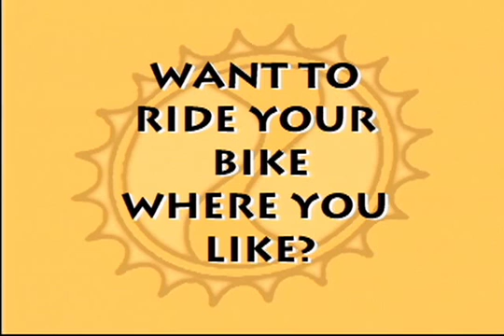IMBA PSA final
a spec PSA I created a while ago using various shots from my 16mm Mountain Biking footage collected during the FTJ days.